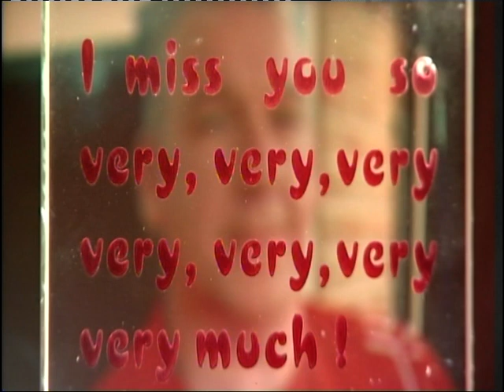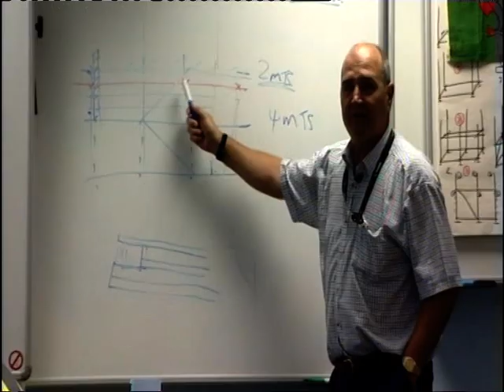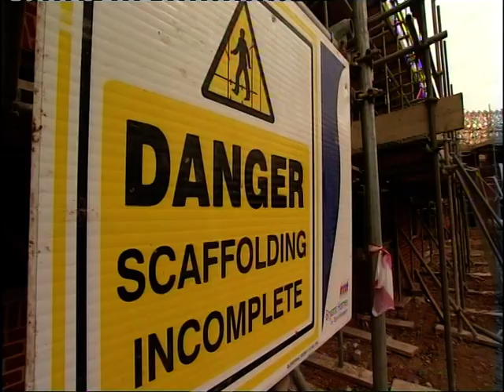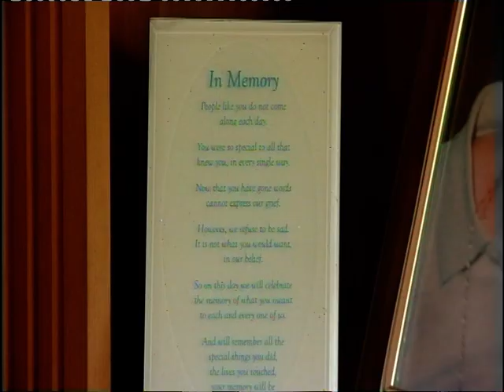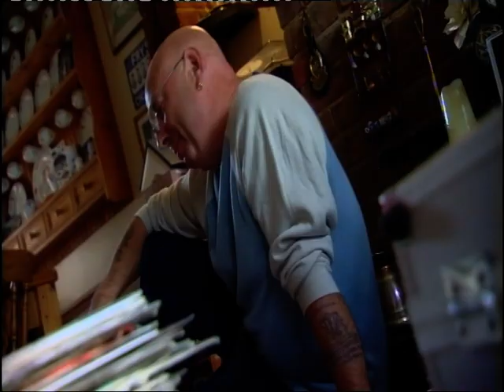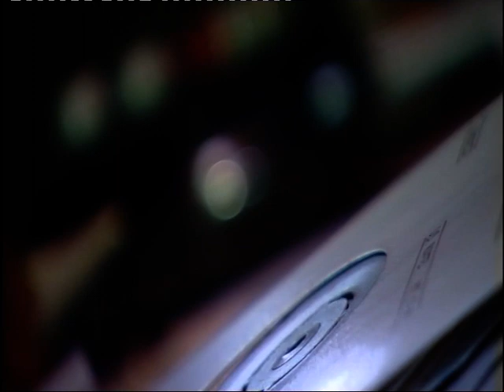Reg Stickens Book Launch video from 2008 Reg part starts at 19 mins 40 (ish)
Karen Davies (my wife) helped Reg get the story of his book on telly  here is the show

They filmed at Regs house... out on his scooter...and at Hemel Sounds of Soul which is still running 4 times a year.